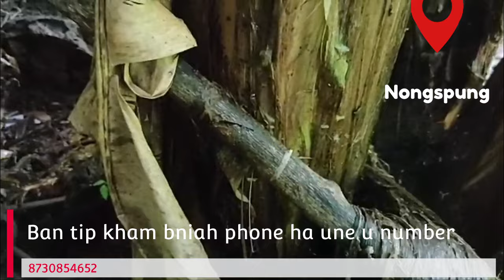Kine kein ki jait dawai kiba kongsan tam na bynta jong ngi ki briew sa shna hi mo